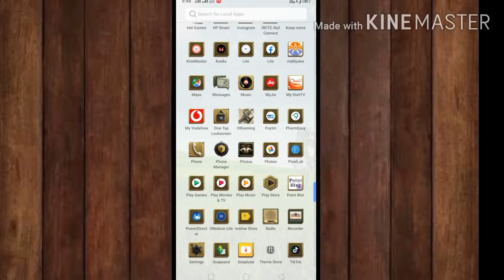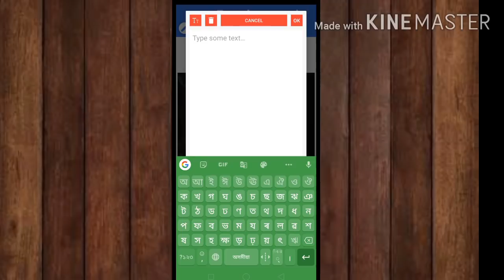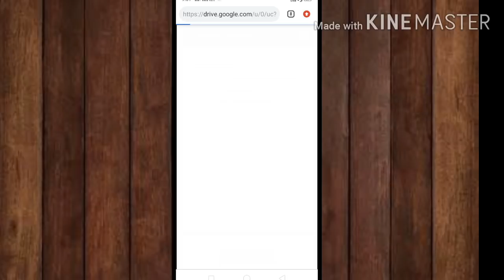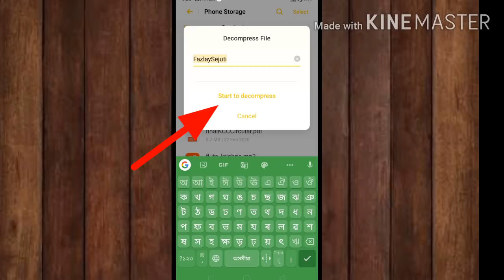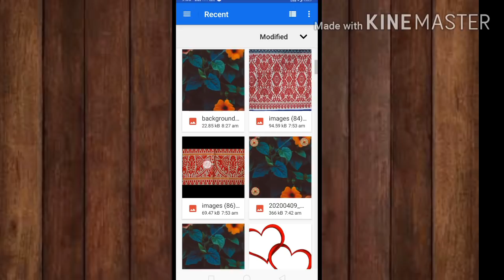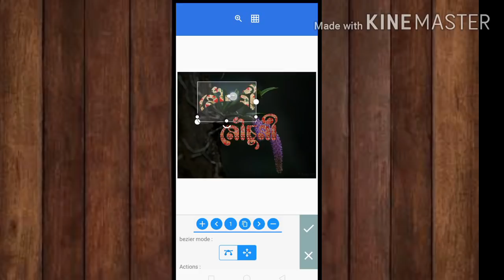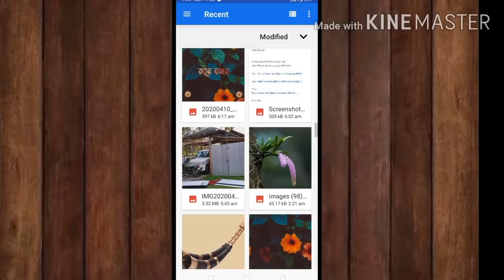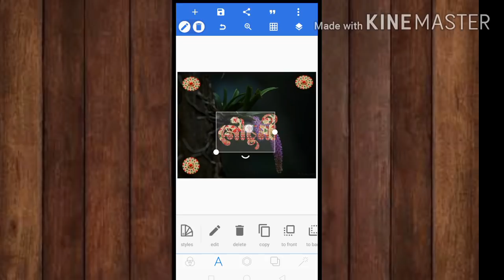🔥Viral name editing | Assamese name design | popular Facebook viral name making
# মোৰ সপোনৰ যোৰহাট# Kaushik Unmillon# new font style #

প্ৰথমতে সকলোকে স্বাগতম । বিভিন্ন সুন্দৰ নাম , ধুনীয়া বেকগ্ৰাউণ্ড , ডাবোল নামৰ বেকগ্ৰাউণ্ড চেঞ্জ । কেনেকৈ কৰিব ।

Using other apps :- Snapdeal , Lightroom.

যদি ওপৰৰ কেইটা ফণ্ট নোৱাৰে ব্যৱহাৰ কৰিব এই লিংকৰ পৰা ডাউনলোড কৰিব পাৰিব

সকলোৱে সমস্যা হৈ আছে ,সেইবাবে কোনো সমস্যা নোহোৱাকৈ ডাউনলড কৰক এই লিংকত

Note :- All contents use to copyright মোৰ সপোনৰ যোৰহাট channel .